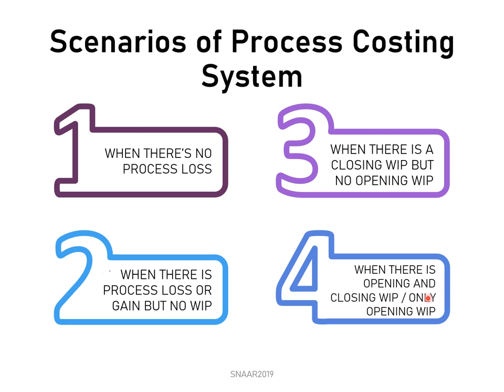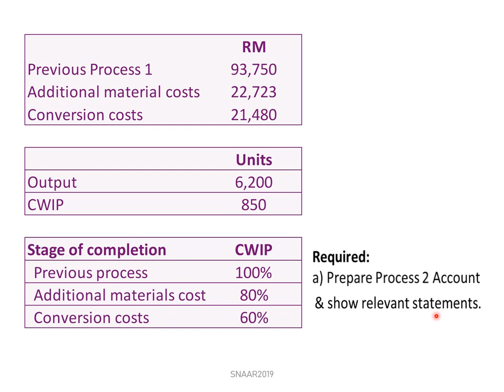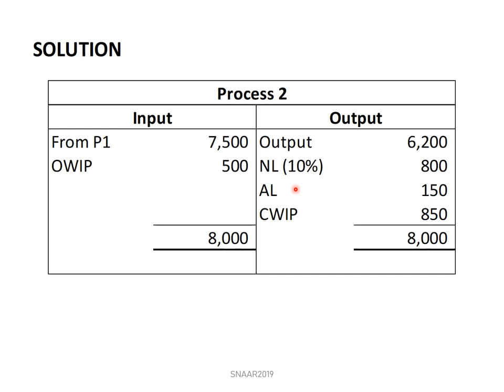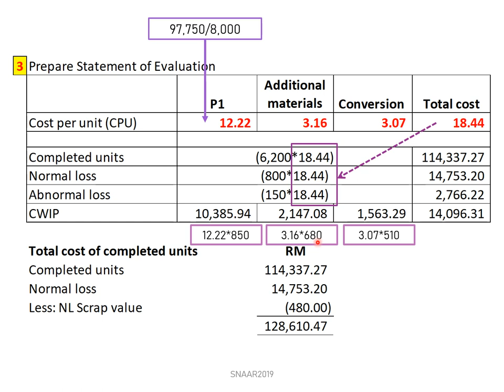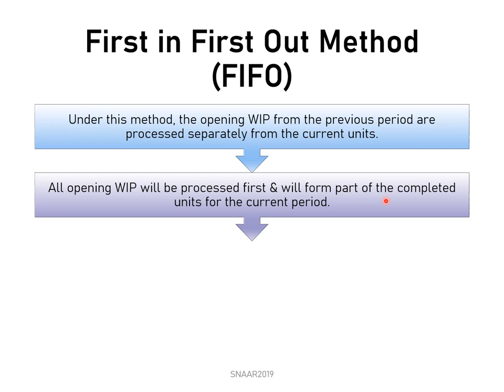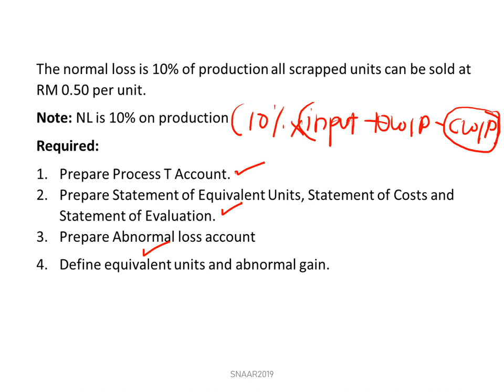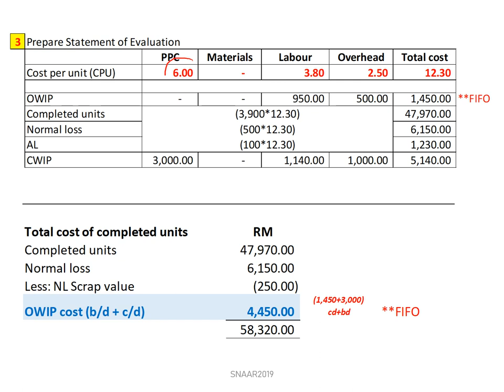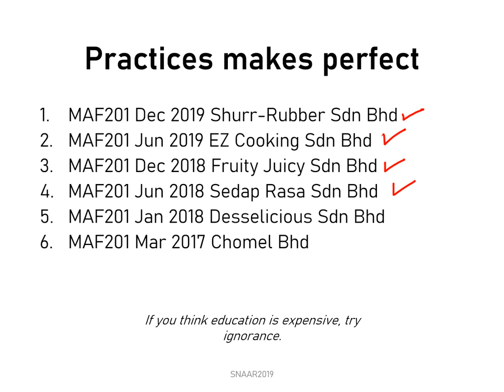MAF201_CHAPTER 2 PROCESS COSTING_ PART 2b